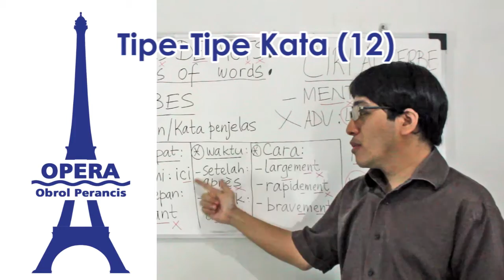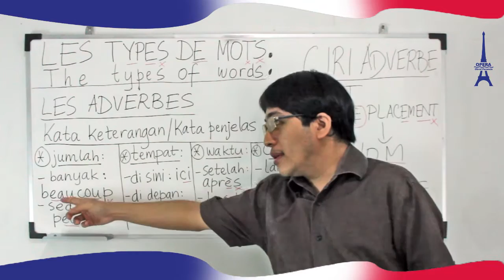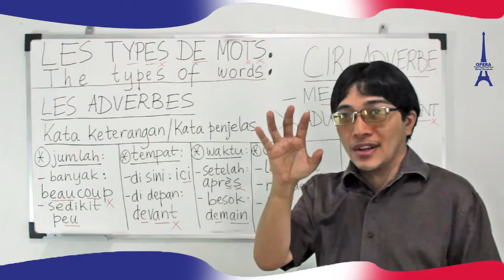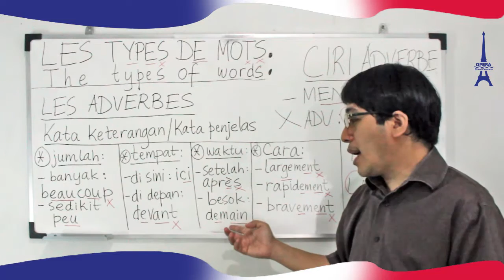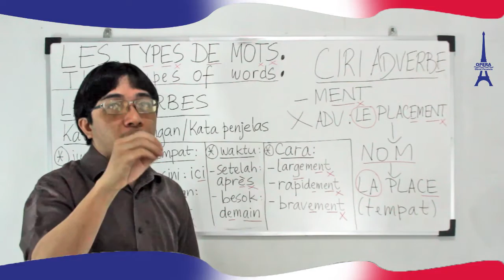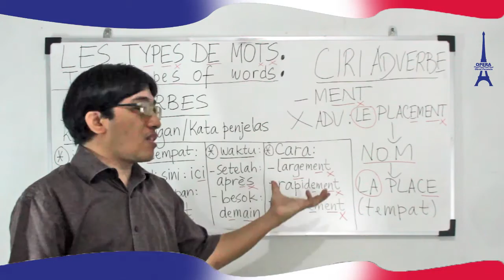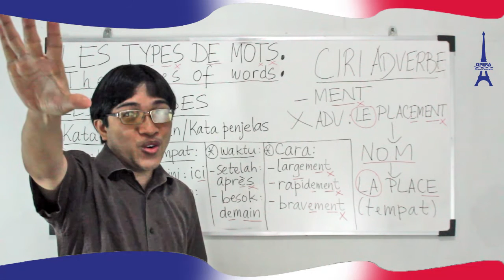35. BELAJAR BAHASA PRANCIS : LES ADVERBES (KATA KETERANGAN / ADVERBS)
Halo teman - teman semua ! Pernah tahu nggak apa itu adverbe ? Kata yang macam apa sih ? Sebenarnya, kita sering memakai dan mengucapnya di dalam hidup sehari - hari. Hanya saja, mungkin kita tidak sadar bahwa tipe kata yang kita sebut itu adalah adverbe. Untuk itulah OPERA menerangkannya ke teman - teman sekalian. Yuk tonton video OPERA kali ini !

MARI LES BAHASA PERANCIS DI OPERA (OBROL PERANCIS) !  PELAJARANNYA MANTAP KARENA LUAS, KOMPREHENSIF DAN TERSTRUKTUR ! Mencakup berbagai bahasa Perancis dan beragam negara frankofon ! Pendiri dan pengajar OPERA berpengalaman tinggal di negara - negara frankofon, juga BERKALI - KALI JUARA TES DELF & DALF SE - INDONESIA. Alumni OPERA telah tersebar di berbagai negara frankofon.

Alamat : Jalan Puspa Bangsa, Blok W - 9 No. 1 Taman Cimanggu, Kota Bogor.